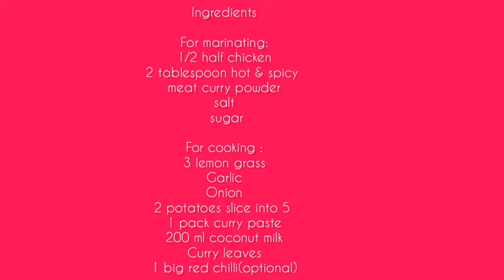How to make Spicy Chicken Curry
hello guys ,I uploaded new video and stay tune until the end and enjoy watching.